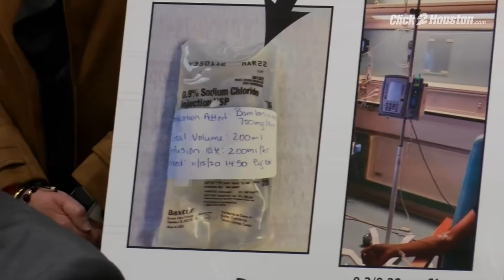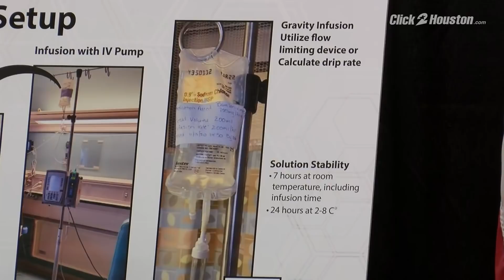Abbott discusses distribution of coronavirus treatment in Texas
Texas Gov. Greg Abbott discusses the distribution of a coronavirus treatment throughout the state.